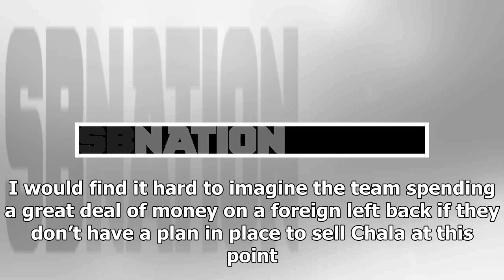Report: fc dallas chasing bulgarian national teamer anton nedyalkov